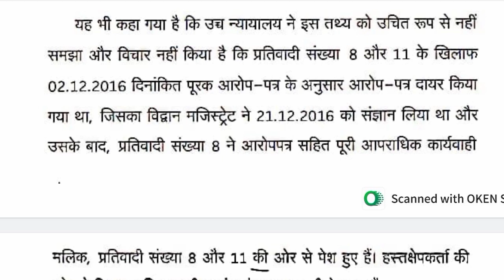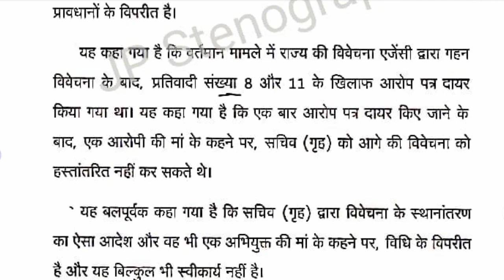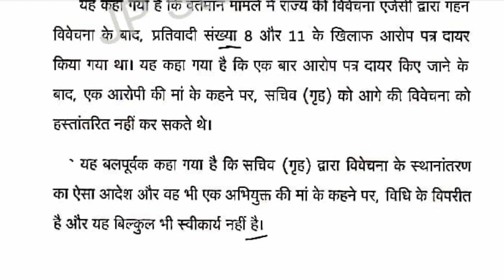Legal dictation 80 wpm hindi, High Court Dictation 80 wpm, Rajasthan Highcourt steno civil dictation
Rajasthan high court legal dictation 80 wpm
hindi steno legal dictation
80 wpm hindi dictation legal
High court Dictation 90 wpm hindi
Patna highcort Stenographer class
Patna high court steno dictation 80wpm
hindi legal dictation 70wpm
@80 wpm legal dictation
steno dictation
court hindi dictation
hindi legal dictation
80 wpm legal dictation
80 wpm लीगल डिक्टेशन
legal dictation 80 wpm in hindi
legal matter dictation 80 wpm hindi
legal matter dictation 100 wpm hindi
legal matter dictation 90 wpm
80 wpm hindi dictation
100 wpm hindi dictation
70 wpm hindi dictation
hindi Dictation 80 wpm
90 wpm hindi dictation
hindi shorthand dictation 80 wpm
60 wpm hindi dictation
hindi steno dictation 80 wpm
50 wpm hindi dictation
rajsthan high court Dictation 80 wpm hindi
70 wpm hindi legal dictation
hindi legal dictation 70 wpm
high court Dictation 80 wpm
hindi legal dictation
steno high court Dictation
rajashthan high court previous year Dictation
rajasthan high court dictation
rajsthan Highcourt stenographer

आपको इस YouTube चैनल पर मिलेंगे ढेर सारी स्टेनोग्राफर से रिलेटेड जानकारियां और usefull contact

हमसे जुड़ने के लिए join kre👇
Teligram👇